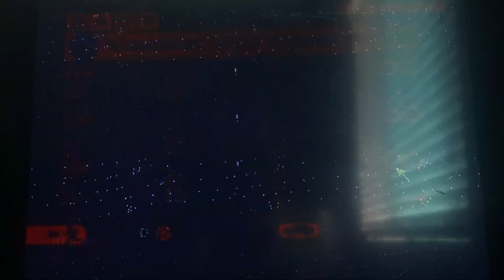Gran Turismo 2 PAL Version, T.20 I’m Gaming, Super Touring Car Series 3/5 🏎️ 🏁